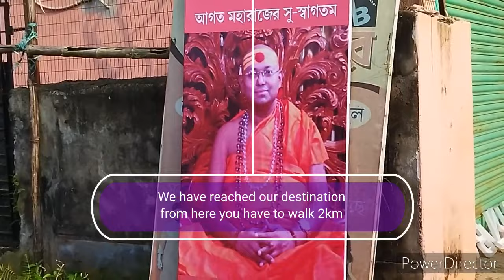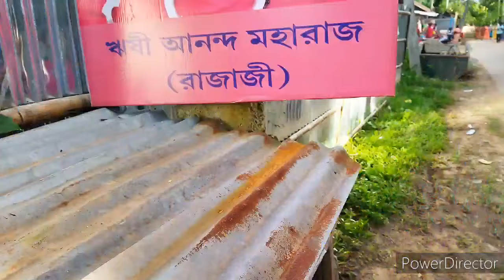Kumbh mela trip।। First time in Tripura।। kumbh mela first time in agartala।।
For the first time in Tripura there is kumbh mela happening in khayerpur agartal and its so mesmerizing. Nagasadhus are attending this kind of fair for the first time in Tripura. so go and enjoy this devotional fair. where you can find the real experience of our hindu sanatan religion.

Thank you for watching video and if you like the video then do subscribe and dont forget to press the bell icon yo get the notification of my next video as earliest.

                                     Thanks